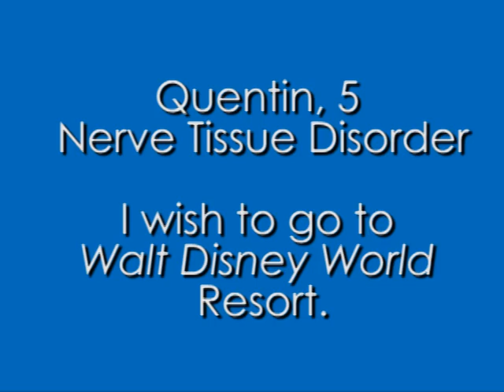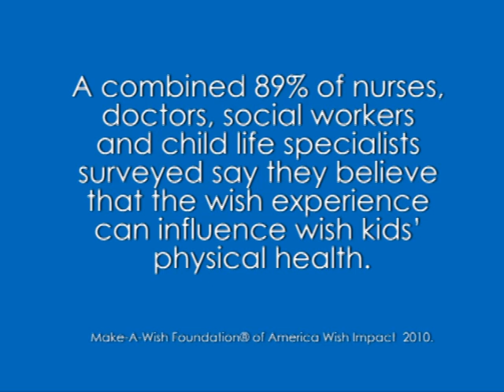Inside A Wish: Quentin's Wish Trip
Experience the magic of a wish as Wish Child Quentin and his family share their wish trip to Walt Disney World Resort. Quentin, 5 is battling neurofibromatosis and wished to be a Jedi Knight.